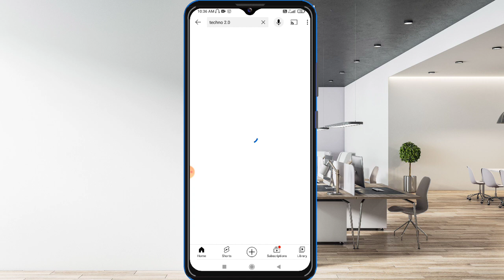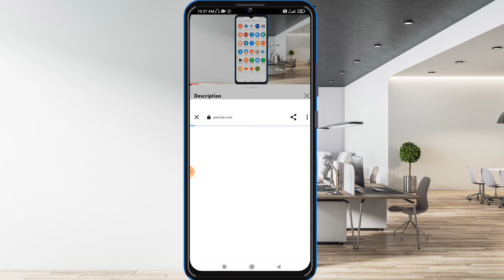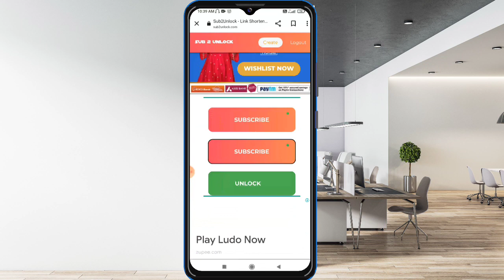how to get link/PLP PNG POSTER Link🔗/मेरा ऑल मैटेरियल कैसे डाउनलोड करें/ डाउनलोड प्रोसेसिंग वीडियो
My name is:- R B Yadav (Rambhay)